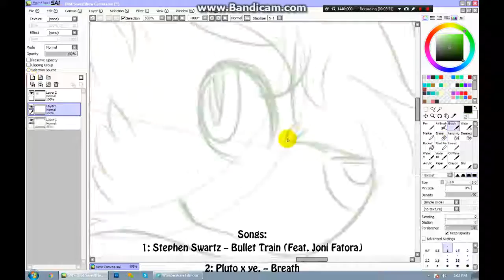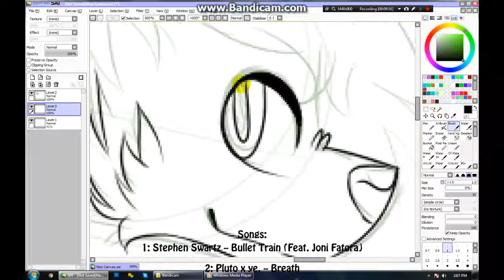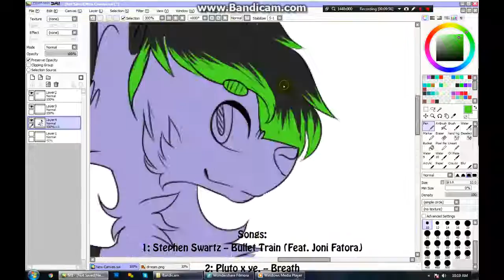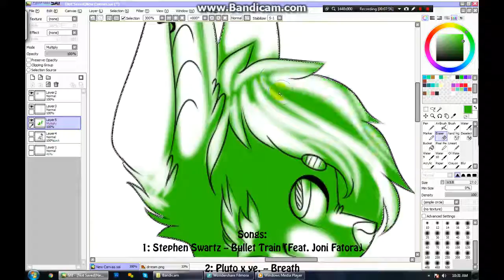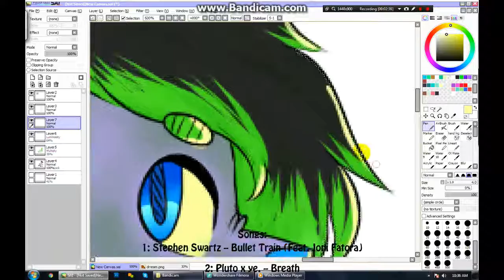Bullet Train .:SPEEDPAINT:. 560+ subs